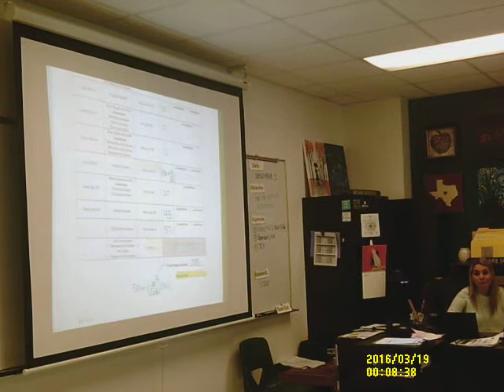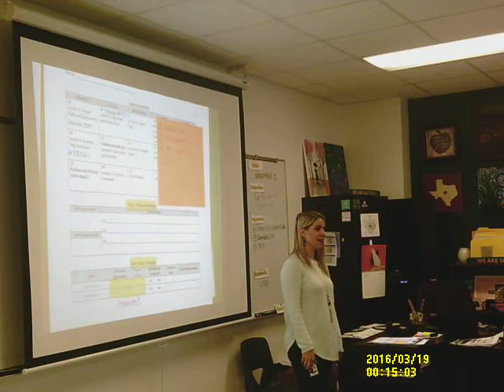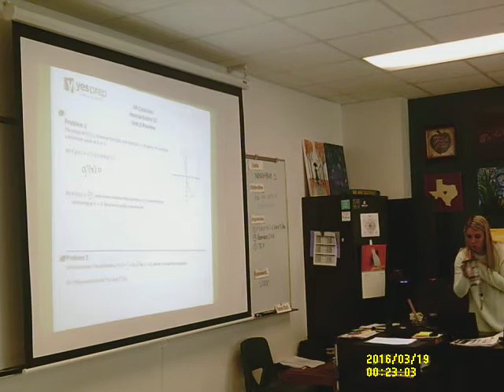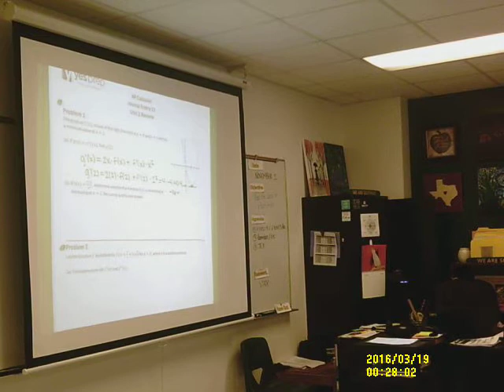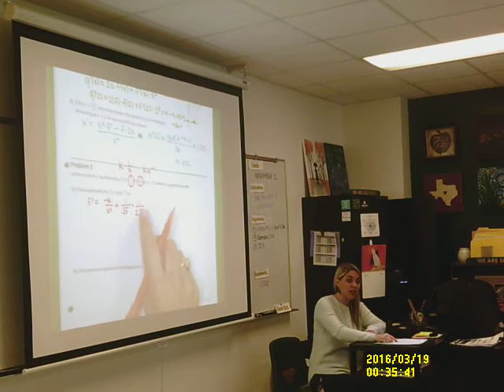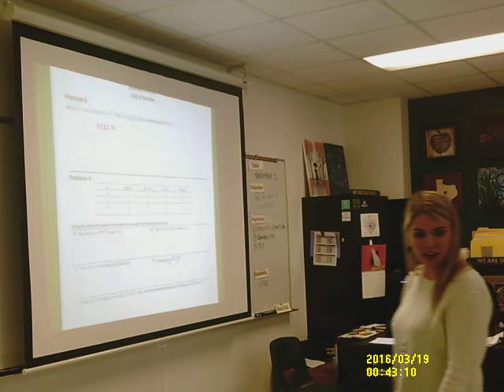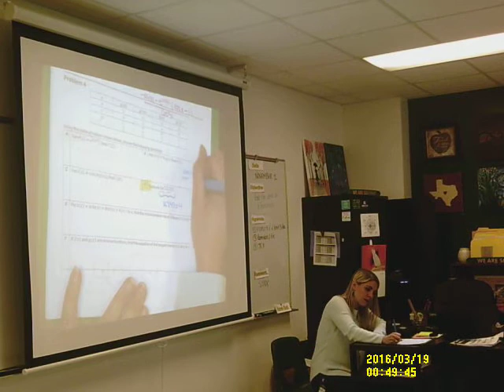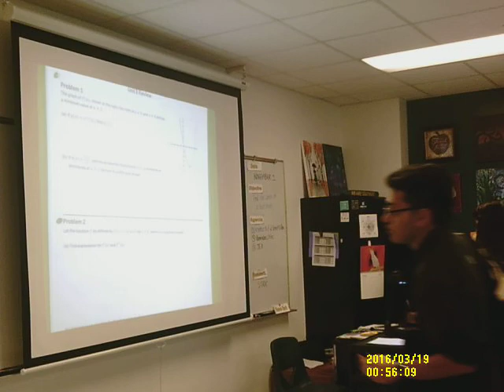AP Calculus (18-19) - Unit 03 - Unit 3 Review